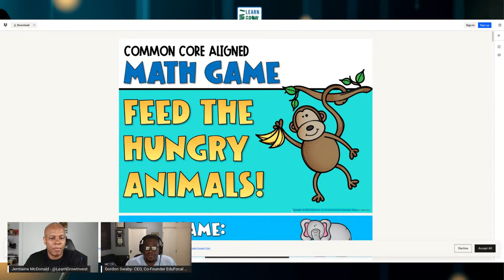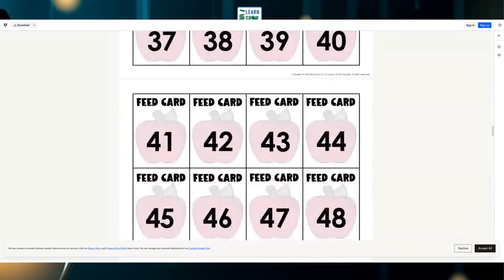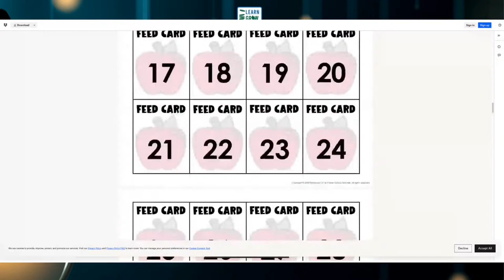CEO Series - Gordon Swaby, EduFocal Limited (LEARN)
In this video we sit down with Gordon Swaby, the CEO for EduFocal Limited (LEARN) to discuss the company's most recent Quarterly results.

Learn Grow Invest is a community focused on financial literacy and education. We create videos such as this one to inform and educate you on investment options, strategies and resources. We encourage you to "Remember the Lord your God, for it is He who gives you the ability to produce wealth." - Deut. 8:18.

About Jermaine McDonald:
Jermaine is a Christian, Entrepreneur, Investor, and Content Creator. He has a love for Investing, Personal Finance, and working with Numbers and Data. He started his investment journey in 2017 and since then has been investing in both the local and overseas markets. You can connect Jermaine on any social media platform @jerrymackd or on @learngrowinvest

All views expressed are the personal opinion of the creator and/or guests.